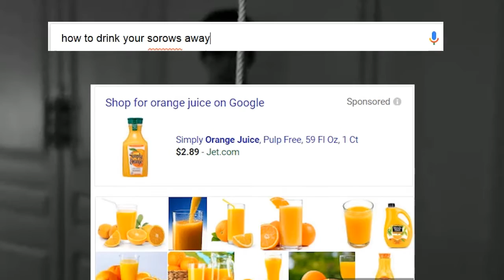Leaked Google Ad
never before seen google ad